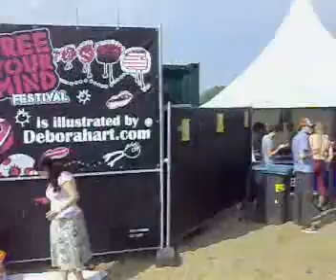Free Your Mind '08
Superfeestje op 07-06-08 in Arnhem!